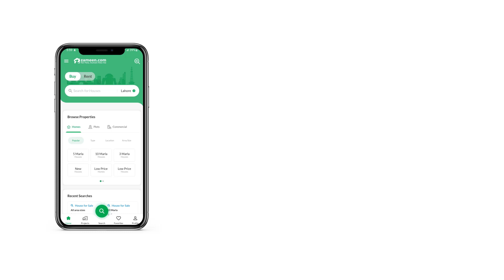5 MARLA RESIDETIAL PLOT FOR SALE IN DHA GUJRANWALA